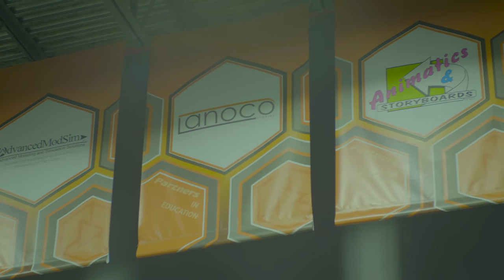Dr. Michael Armbruster on the Value of Technical Education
Dr. Michael Armbruster, Senior Executive Director of Career & Technical Education for Orange County Public Schools, visits the Launch Site at Orange Technical College and shares his thoughts on the value of technical education here in Central Florida.